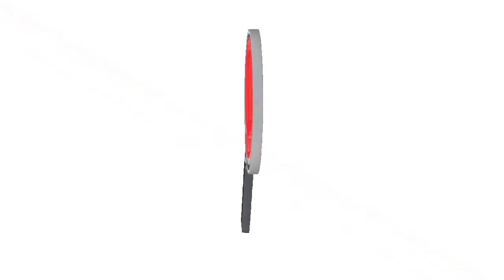EJÉRCITO REALIZO OPERATIVOS ÁREA RURAL Y APOYO CON LA POLICÍA MILITAR PM EN ARAUCA